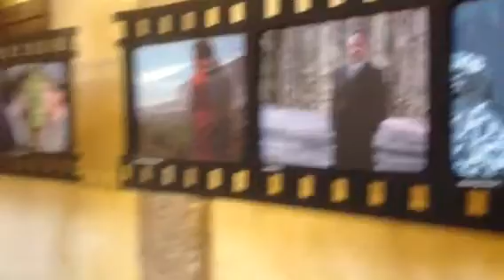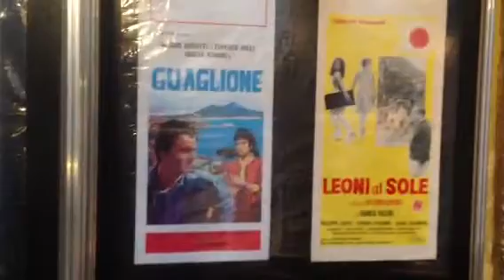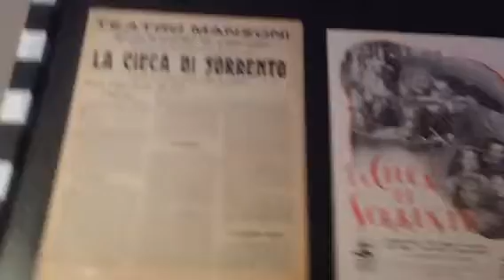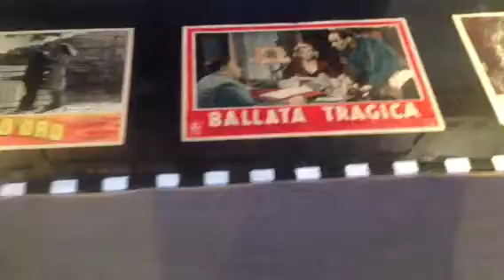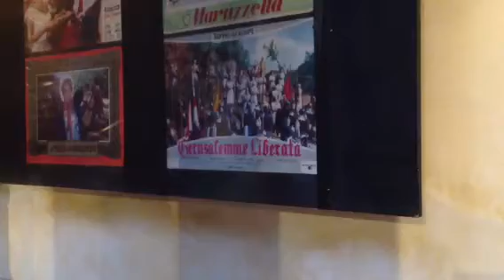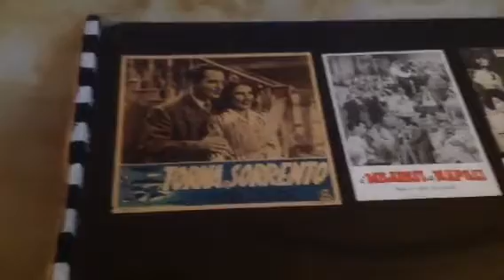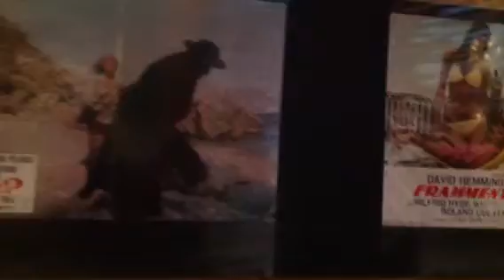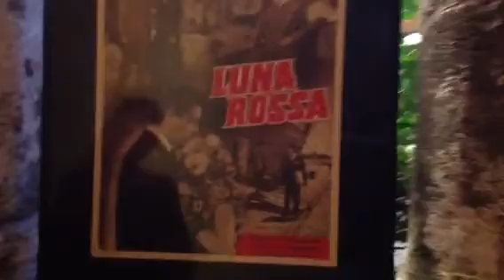Sorrento Movies in mostra al Chiostro di San Francesco